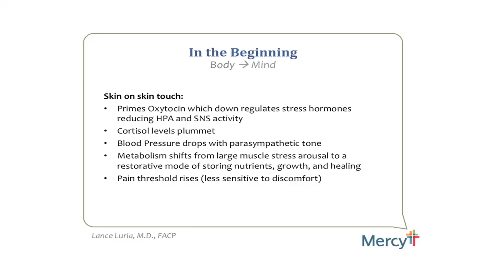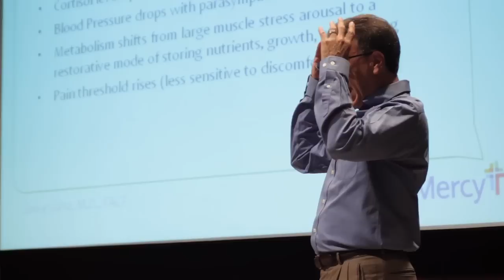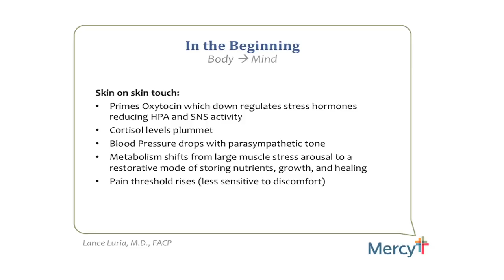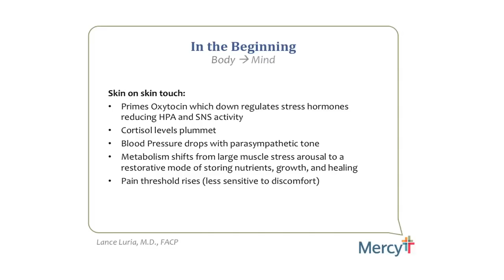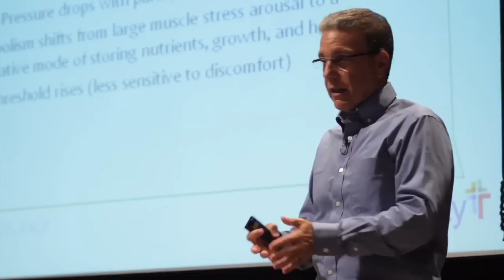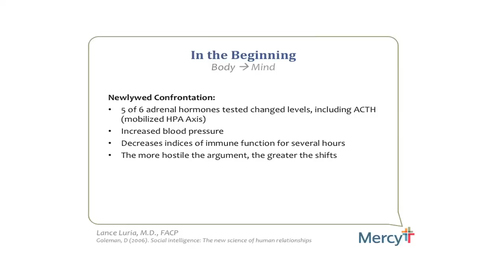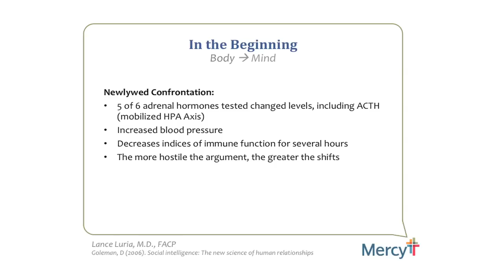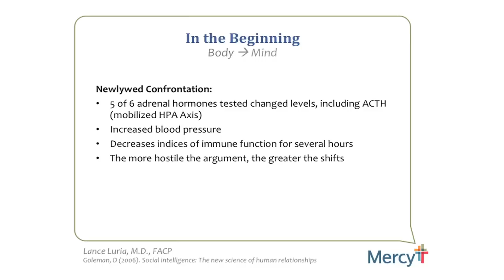3.4 The Power of Touch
In part four of The Mind-Body Communication, we learn the impact a simple touch from a love one can make.